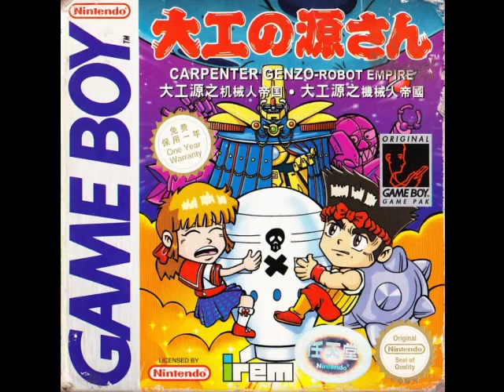Hammerin' Harry 2: The Robot Empire of Ambition - Track 21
Daiku no Gen-san: Robot Teikoku no Yabou on the original Game Boy.
Composed by Ikuko Mimori.
Developd by Irem.